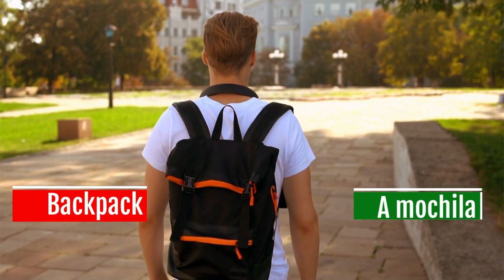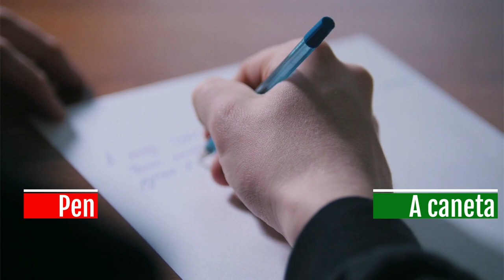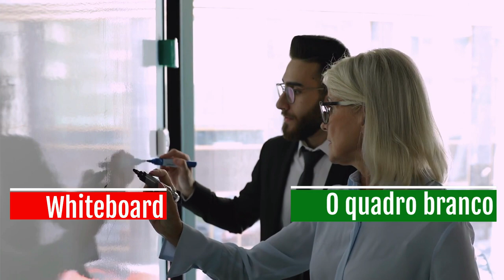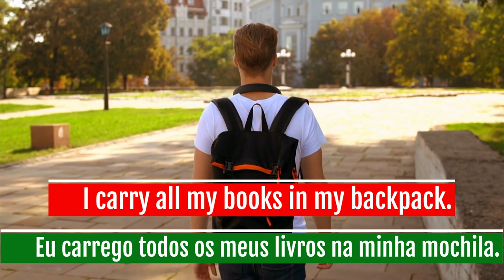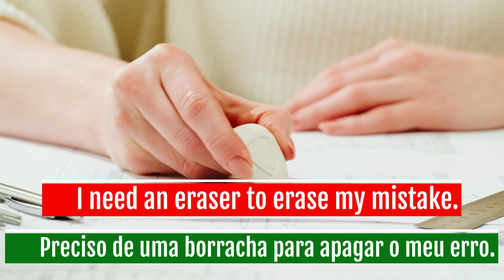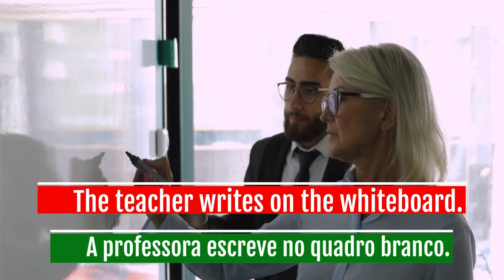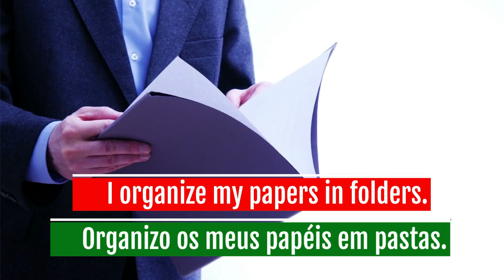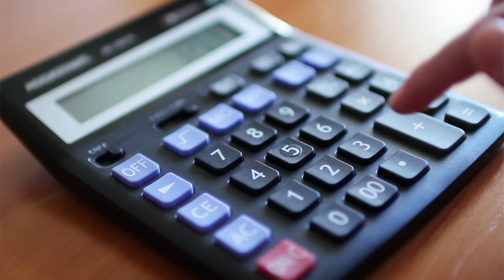Classroom Items in Portuguese | School Supplies in Portuguese with Phrases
In this video I'll cover a range of essential classroom items, including "lápis" (pencil), "caderno" (notebook), "borracha" (eraser), "caneta" (pen), "livro" (book), "mochila" (backpack), "régua" (ruler), "cola" (glue), "tesoura" (scissors), and more!

I will provide clear explanations of each item, including their gender, pronunciation, and common uses. We'll also show you examples of how to use these words in simple phrases, such as "Eu preciso de um lápis" (I need a pencil) or "Eu tenho um livro na minha mochila" (I have a book in my backpack).

This is a simple and easy lesson without grammar confusion. Great video for auditory and visual learners. I try to make my videos easy to understand so you can discover how to learn the Portuguese language quickly and easily.

Videos are uploaded every week.

Watch this video next:
Household Items in Portuguese | Portuguese Language